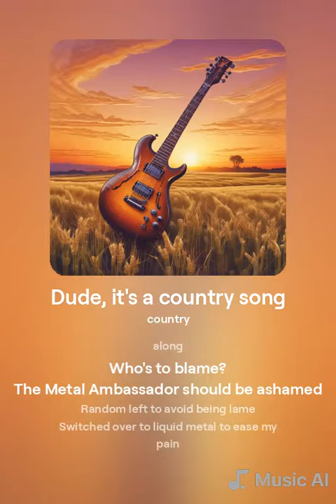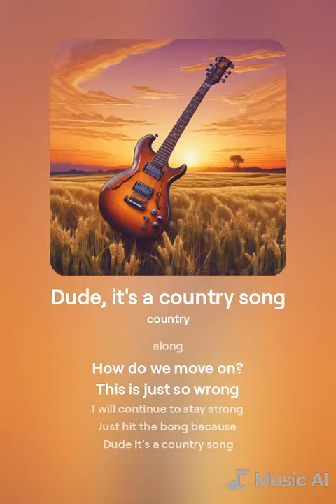Dude, it's a country song country Video (offical)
Thall TM